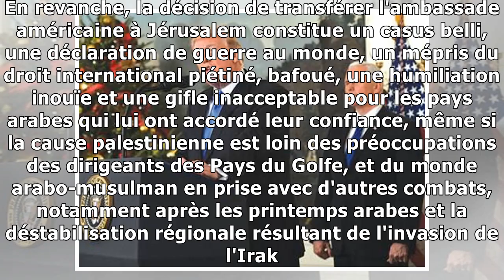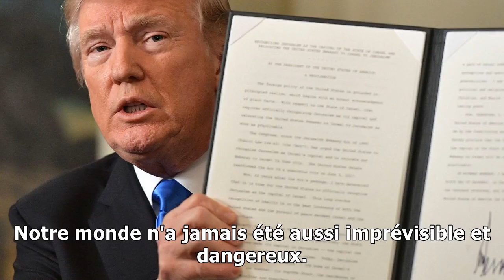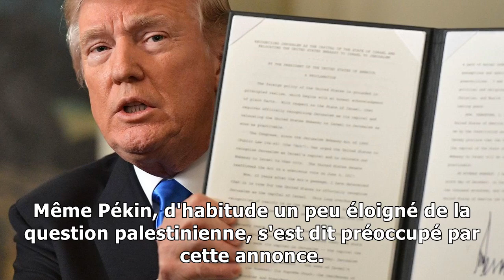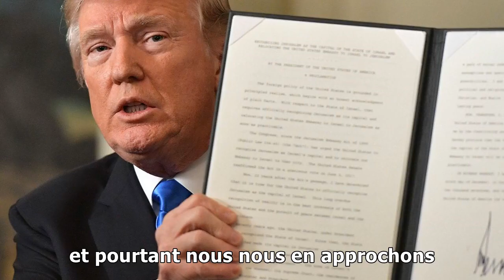Blog - le transfert violent de l'ambassade américaine à jérusalem par trump ne peut que déstabilise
Blog - le transfert violent de l'ambassade américaine à jérusalem par trump ne peut que déstabiliser la région
L'ignorance est notre pire ennemie, elle est aussi l'ennemie de la paix et l'alliée des extrémistes. Depuis arrivée au pouvoir, le Président américain donne au monde un aperçu de sa hauteur de vue et ...